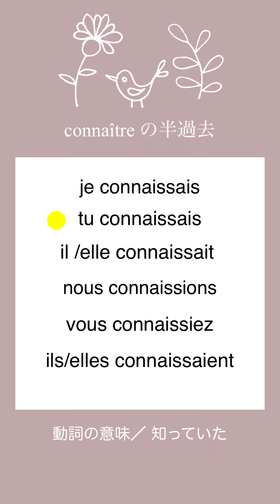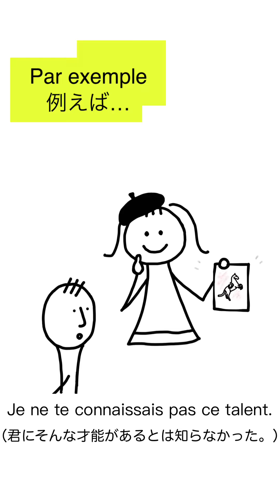【暗記用・５分聞き流し】よく使うフランス語動詞connaître（〜を知っていた）の半過去を発音するよ！